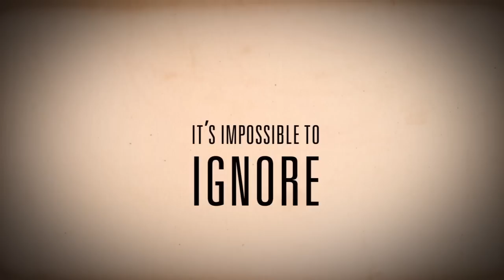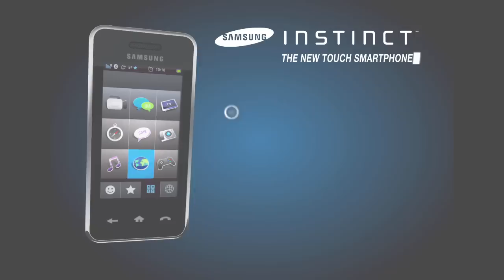Stone Canoe Demo 2010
Welcome to Stone Canoe, this is a compilation of works which we're proud to showcase. Sit back relax and enjoy.